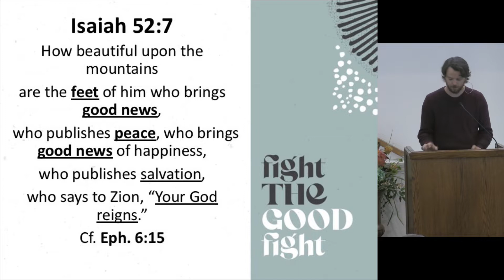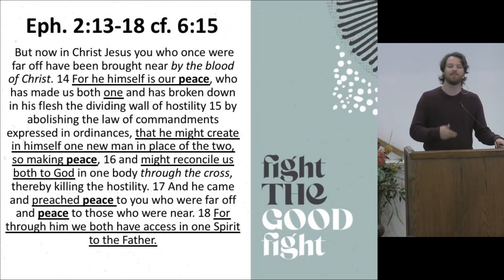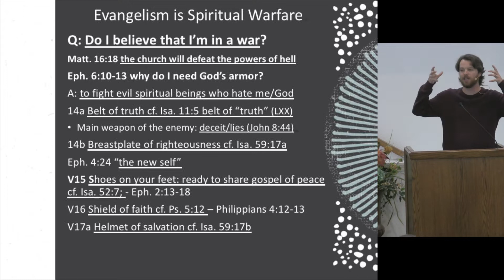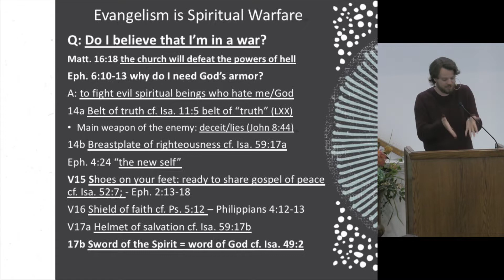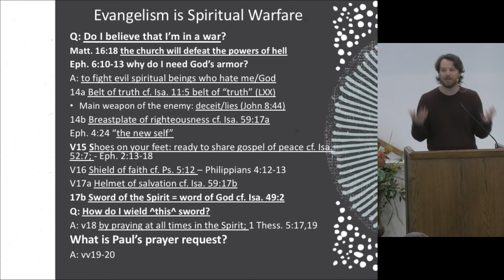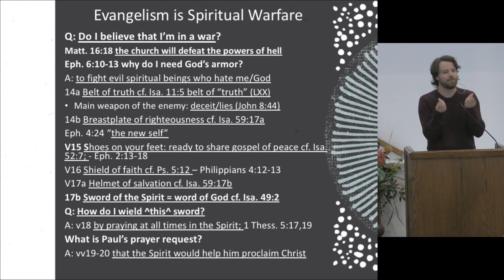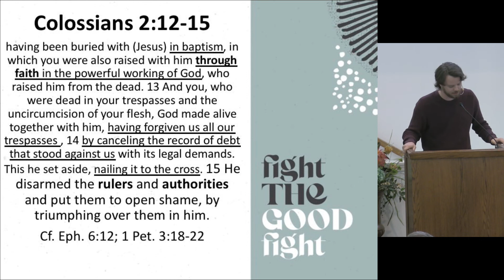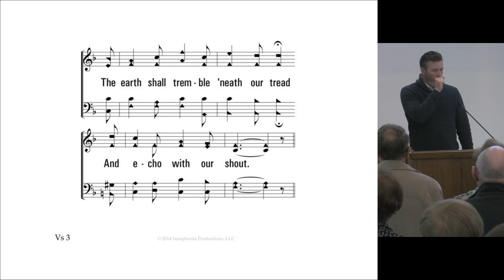Evangelism is Spiritual Warfare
Evangelism and Spiritual Warfare